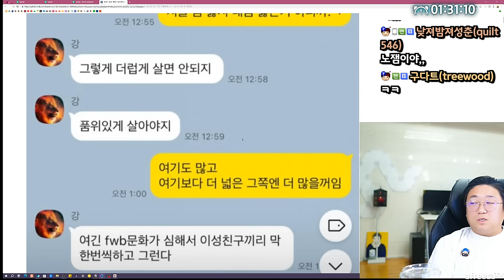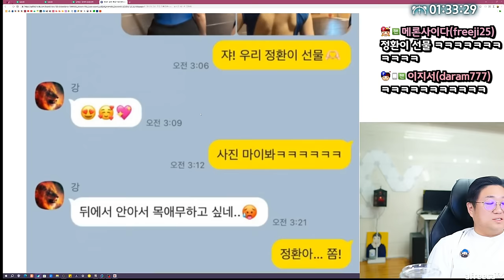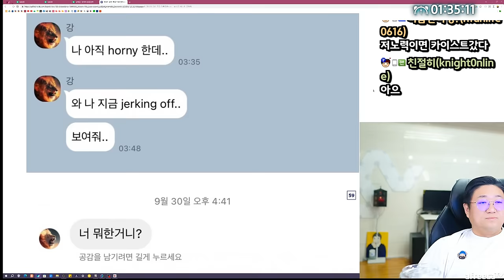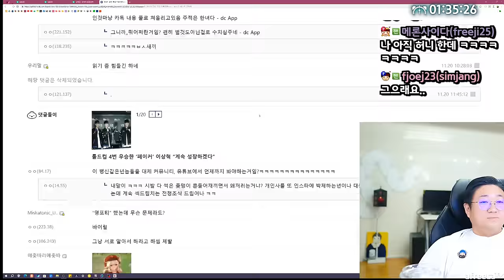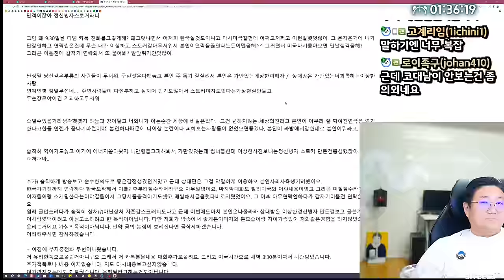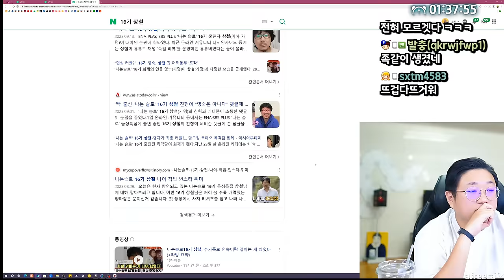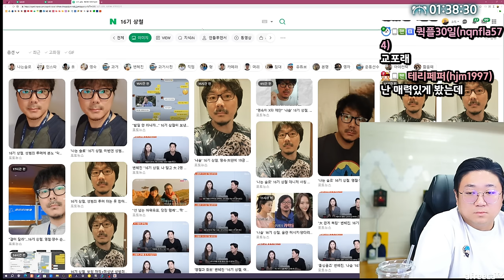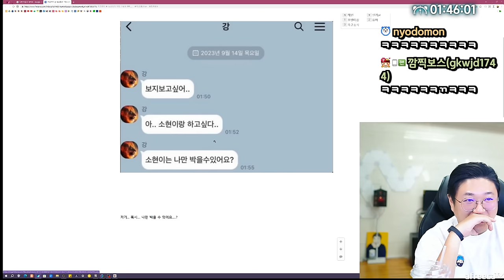나는솔로 16기 상철 카톡폭로 (23.11.20-2)